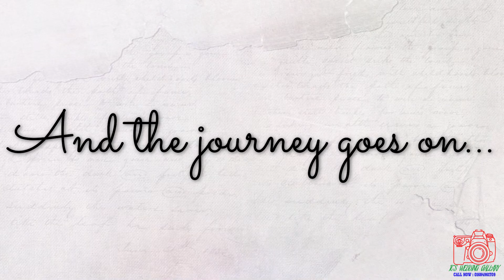Wedding Anniversary of the CEO of It's Wedding Gallery Dipto & Pinky Majumder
Happy 6 Years Wedding Anniversary to the CEO of It's Wedding Gallery Dipto Majumder and his wife and Pinky Majumder❤❤❤

When a love is true, there is no ending.
We hope we get to celebrate for many years to come. Happy anniversary!🥳🥳🥳
On behalf of the full team of It's Wedding Gallery🧡🧡🧡

© It's Wedding Gallery